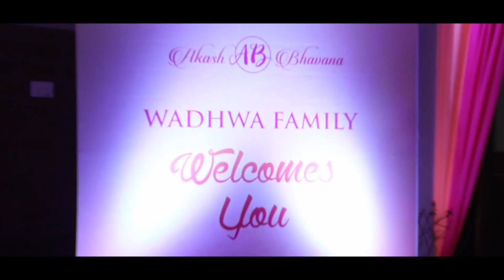Wedding Highlights/Akash & Bhavana / 2019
Ramesh Photo Studio
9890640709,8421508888